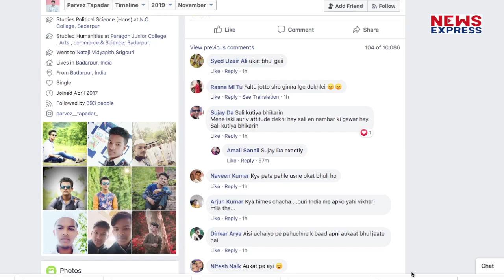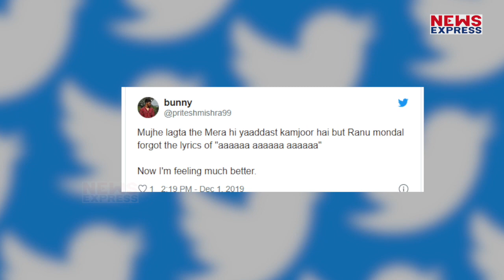Ranu Mondal को फिर किया लोगों ने Troll, इस बार कर बैठीं ये गलती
एक गाने से इंटरनेट स्टार बनीं रानू Mondal इनदिनों किसी ना किसी वजह से चर्चा में बनी रहती हैं... हाल ही में वो हैवी मेकअप को लेकर ट्रोल हुई थी. सोशल मीडिया पर यूजर्स रानू मंडल की हर एक्टिविटी पर नजर रखते हैं...अब रानू मंडल का एक ऐसा ही वीडियो सामने आया है जिसमें वो अपना ही गाना भूल गईं..